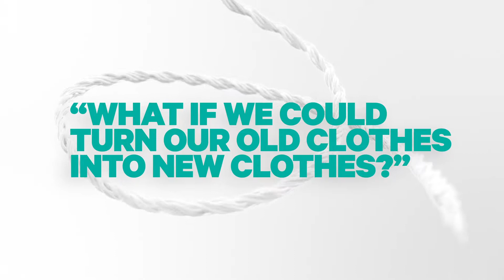Ambercycle - What if we could turn old clothes into new clothes?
Ambercycle is one of the innovators we work with at Fashion for Good to transform the fashion industry for the better.

Ambercycle (USA) uses breakthrough chemistry to separate and purify fibres from our old clothes. These fibres are then used to make new clothing. By reusing fibres recovered from waste clothing, we can reduce natural resource use, prevent pollution and save energy in production, all at the same time.

Find out more about how we are using sustainable innovation to drive the industry forward at fashionforgood.com